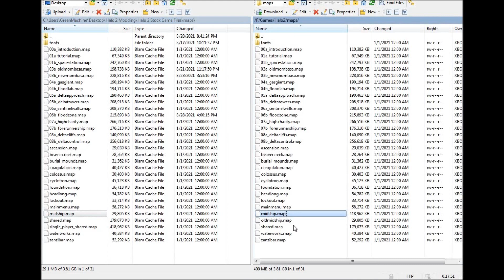Halo 2 Mod - Single Player Shared Map (loading inside the room!)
A strange map called "Single Player Shared" can be accessed by changing the name of the map file itself to a normally used map name. In this example I change it to "Midship" then load into it during multiplayer, both with one and two players. The map is somehow used by the single player campaign maps and contains most of the bipeds, character models and vehicles normally seen and used. Also, a functioning health pack is in the room!